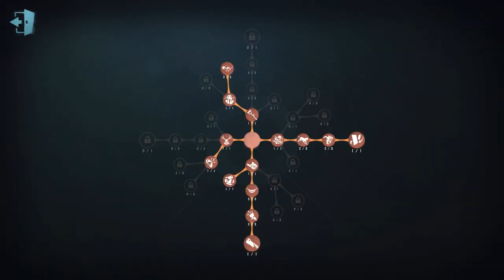#266 2nd Soul Weaver | Pro Player | Lakeside Village | Identity V